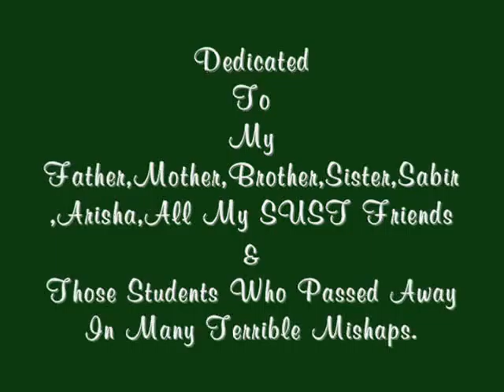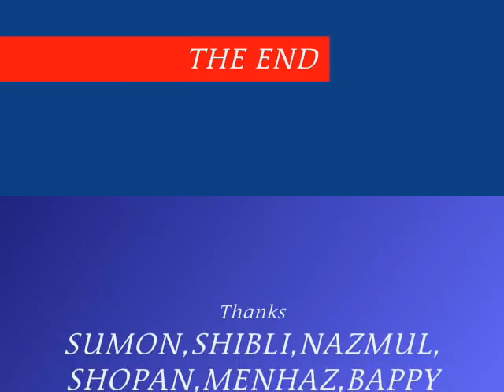my movie SUST.wmv